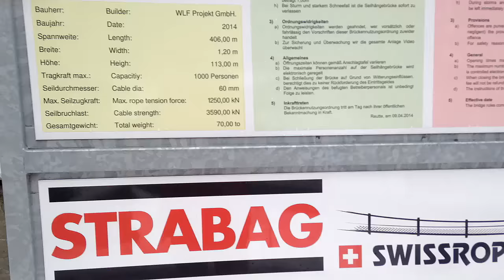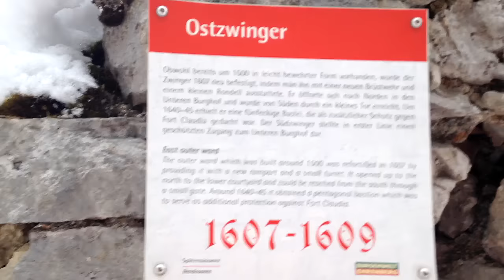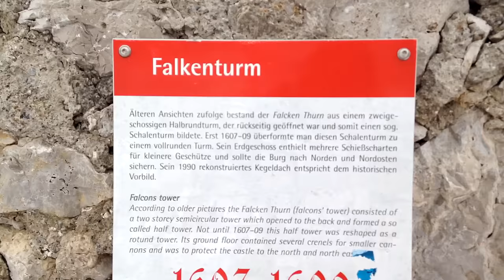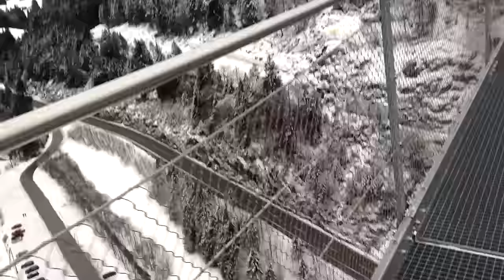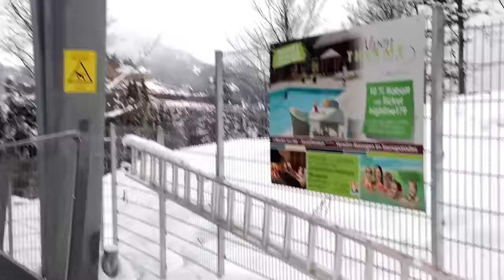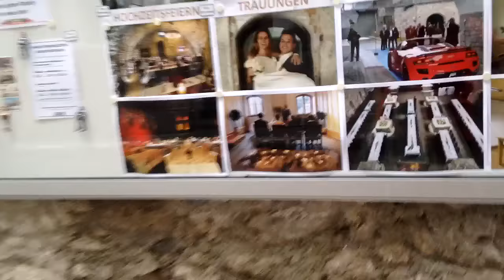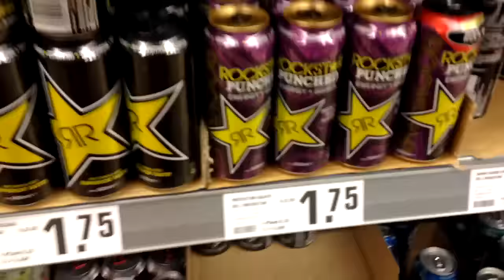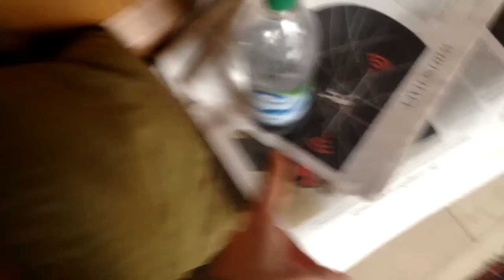SAKSAMAA VLOG - PART 2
Teine ja ka viimane osa mu saksamaa seiklusest.
See osa juhtud minuga midagi väga väga ajuvaba